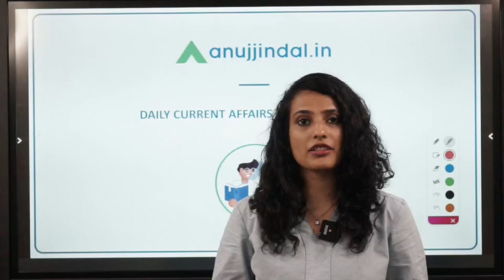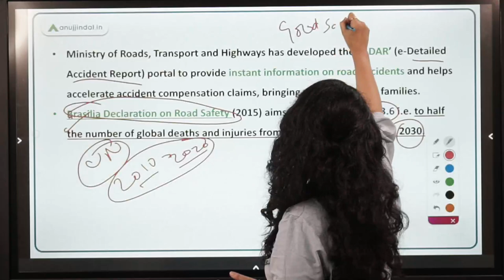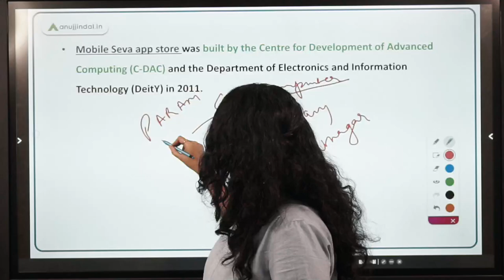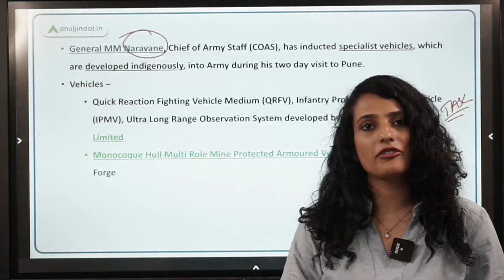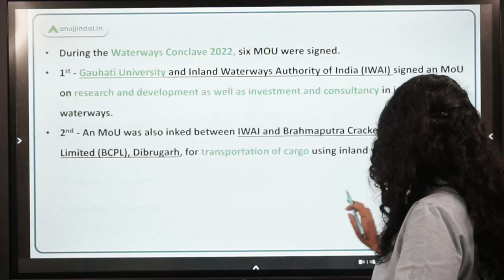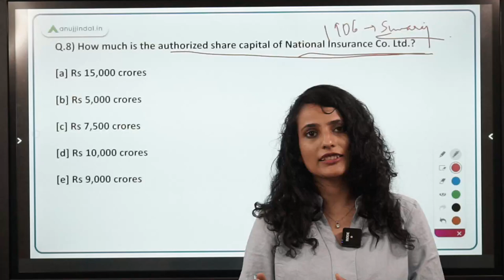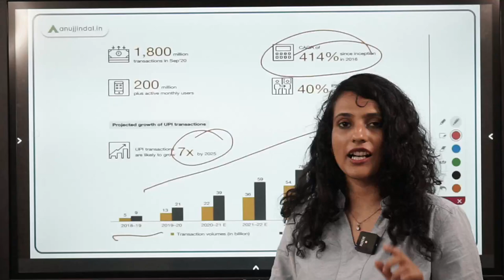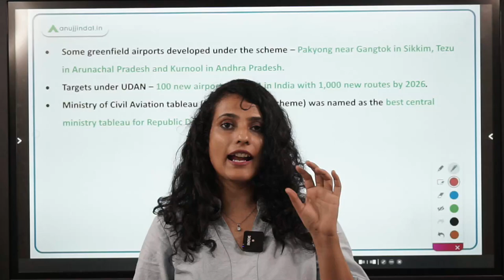RBI, SEBI & NABARD | Daily Current Affairs | 18th April - Arushi Mishra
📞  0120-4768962